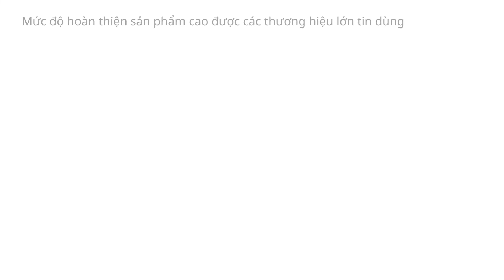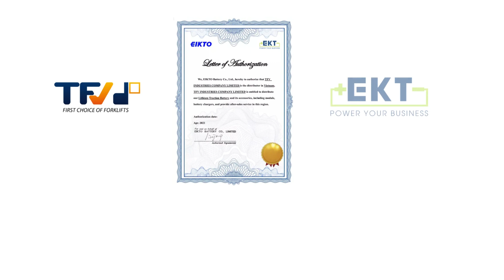Test cực mạnh khả năng rơi tự do, chống rung, áp lực... của ắc quy lithium EKT cho xe nâng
Ắc quy Lithium còn được gọi là pin Lithium-ion. Ngày nay, sản phẩm này được sử dụng rộng rãi ở nhiều thiết bị điện tử như máy tính, điện thoại, đồng hồ… Với những ưu điểm vượt trội và tính năng của nó, sản phẩm Lithium còn được ứng dụng pin trong sản phẩm xe nâng điện, viễn thông, hàng hải,...

Xe nâng điện lithium rất mới mẻ tại Việt Nam. Trong nhiều thập niên qua, xe nâng điện sử dụng ắc quy axit chì là chính. Vài năm trở lại đây, xe nâng điện ắc quy Lithium-ion mới được một bộ phận nhỏ biết đến. Ngay tại các nước tiên tiến, sử dụng ắc quy Li cho xe nâng vẫn rất hạn chế.

TFV là đơn vị cung cấp các sản phẩm nâng hạ với hơn 10 năm kinh nghiệm, được hàng nghìn khách hàng trên toàn quốc lựa chọn và tin dùng. Chúng tôi cung cấp các sản phẩm xe nâng điện lithium với giá vô cùng ưu đãi, chất lượng.

Ắc quy lithium EKT là thương hiệu cung cấp ắc quy lithium hàng đầu thế giới, các sản phẩm sản xuất ra luôn được kiểm tra kỹ càng, vượt qua những bài "drop test" hoàn toàn dễ dàng.